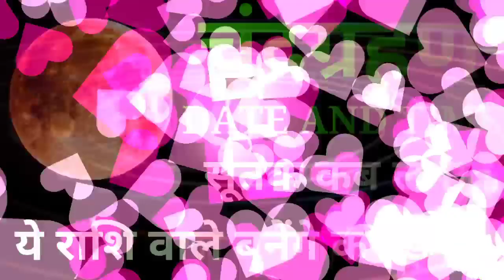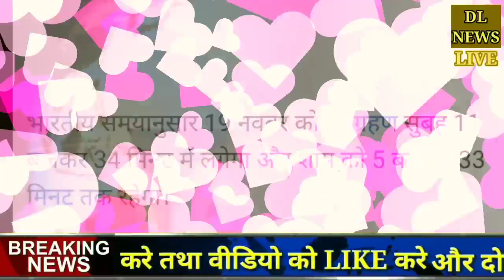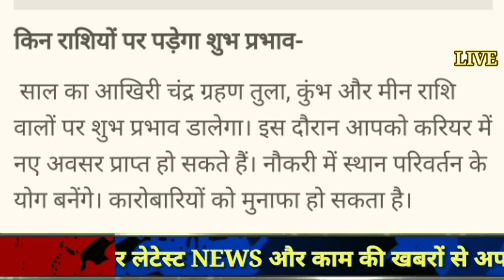19 november chandra grahan सही समय और सूतक की जानकारी, lunar eclipse 19 November 2021 time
19 November 2021 Chandra Grahan | 6 राशियां होंगी करोड़पति | Lunar Eclipse | 19 नवंबर को चंद्रग्रहण,
Chandra Grahan 19 November 2021 Date Time | चंद्र ग्रहण कब लगेंगे| Lunar Eclipse Last Chandra Grahan

19 November 2021 Chandra Grahan || Chandra Grahan 2021|| Lunar Eclipse 2021 || Chandra Grahan 19 Nov

Description

Chandra Grahan 19 November 2021 Date Time चंद्र ग्रहण कब लगेंगे Lunar Eclipse Last Chandra Grahan In this video we will tell you about second Chandra Grahan 2021 chandra grahan in November month 2021 kartik purnima 2021 lunar eclipse kartik purnima date time 2021 moon eclipse and kartik purnima sanyog 2021 chandra grahan kab hai 19 november chandra grahan ka samay sutak kaal ka samay chandra grahan 2021 date time mo

on eclipse effect all zodiacs chandragrahan ka rashiyo par kya hoga asar 19 November chandra grahan astrology chandra grahan kab lagega 2021 saal ka akhiri chandra grahan kab hai 2021 second chandra grahan in November effect zodiacs lucky rashiya on lunar eclipse 2021 lunar eclipse 2021 moon eclipse 2021 list kartik purnima chandra grahan lunar eclipse date time 2021 chandra grahan 2021 date time second chandragrahan of the year 2021 what is sutak Lunar Eclipse 2021 chandra grahan ke bare me jankari chandra grahan ke upay chandra grahan kab hota hai chandra grahan sawdhaniya

 chandra grahan dates 2021 according calendar chandra grahan kab lagta hai chandra grahan 2021 chandra grahan 2021 full list chandra grahan according calendar 2021 19 november kartik purnima chandragrahan date time 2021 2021 chandra grahan timing how many lunar eclipse are there in 2021 how many eclipse in 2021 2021 me kitne

chandragrahan lagenge 2021 me kitne surya grahan lagenge November 2021 lunar eclipse dates of lunar eaclipse in 2021 dates of solar eclipse 2021 Eclipses During 2021 lunar and solar eclipse 2021 in india eclipse in 2021 in india eclipses astrology 2021 lunareclipse time 2021 grahan 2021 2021 me grahan kab padega next chandra grahan 2021 November 2021 kartik purnima chandra grahan sanyog grahan ke niyam sutak kaal ka sanovember sutak kal kab lagta hai sutak me kya nahi karna chahiye sutak kya hota hai chandra grahan rashifal 2021 surya grahan rashifal 2021 lunar eclipse meaning in hindi chandra grahan lunar eclipse 2021 all